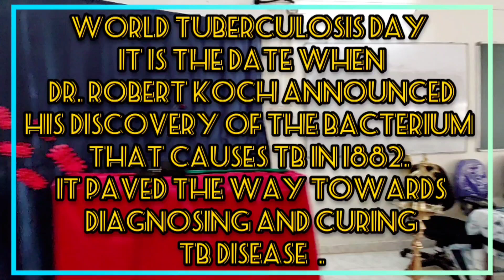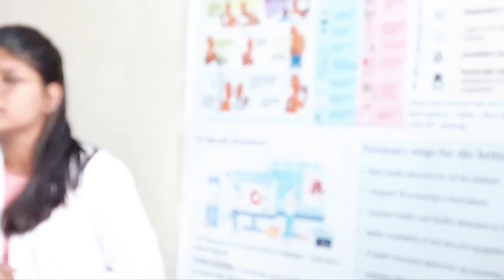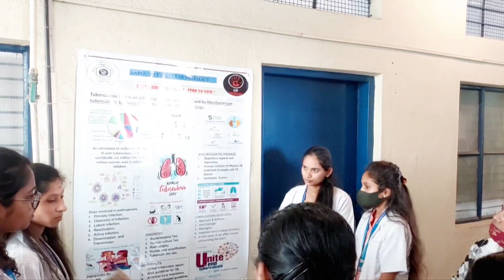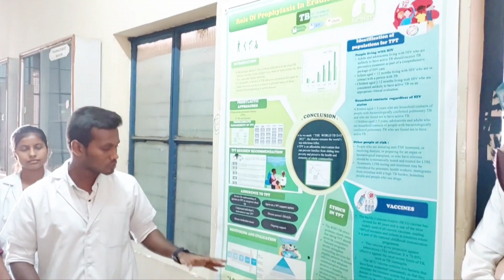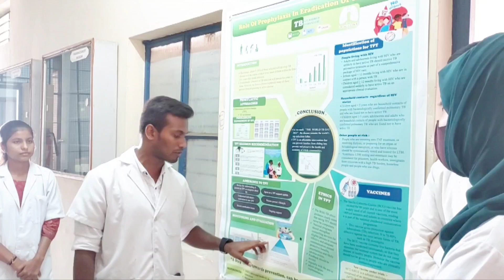World Tuberculosis Day 2022 | NARGUND COLLEGE OF PHARMACY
Each year, we recognize World TB Day on March 24. This annual event commemorates the date in 1882 when Dr. Robert Koch announced his discovery of Mycobacterium tuberculosis, the bacillus that causes tuberculosis (TB).

World TB Day is a day to educate the public about the impact of TB around the world.  CDC, along with our partners and colleagues around the world share successes in TB prevention and control and raise awareness of the challenges that hinder our progress toward the elimination of this devastating disease.

About : Healthy Human Is An Medical Channel In Hindi , Here We Provide Medical Knowledgeh About Disease , Treatment , Medical Procedure , Allopathy Drugs For Medical Student And Comman Man Disclaimer : All information is based on the data collected , consult a doctor before using any medication .